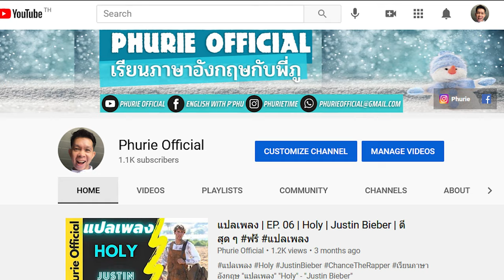อังกฤษติดเรท | EP. 08 | สับโหดเหมือนโกรธใครมา | พูดเป็นอังกฤษว่าไง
Mr. Phurie Weerawit
Line: phutonize
CreditsThe Background music is ‘For You’
provided by CFM:

Beyoncé’s Song is Grown Woman

Finale Runway video is taken from

Arrow Striking scene is taken from

Bathroom Fight Scene is taken from

Eating Dessert Scene is taken from
ASMR GREEN THAI DESSERT PARTY

Soldiers Scene is taken from

Raining Scene is taken from

Weeding Scene is taken from

Ladies Fight Scene is taken from

ซีนออกกำลังกาย is taken from
สร้างกล้ามด้วยดัมเบล 1 ข้าง ง่ายๆกับ 2 circuit

ภาพนายแบบจาก Instagram